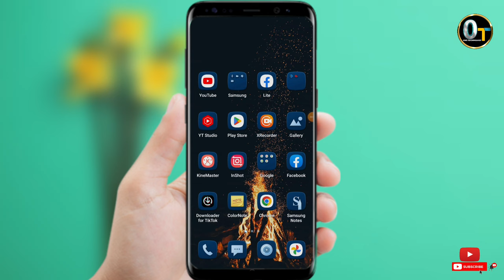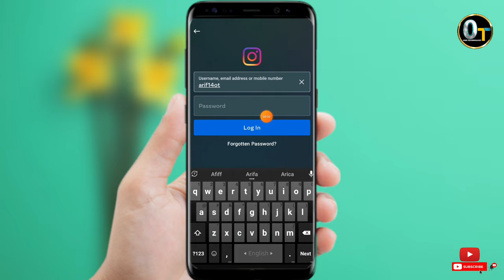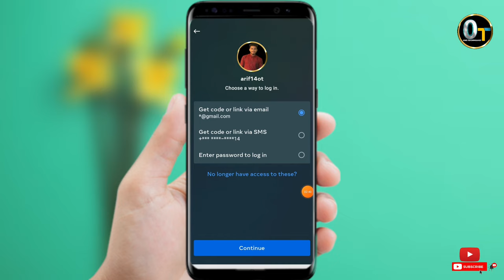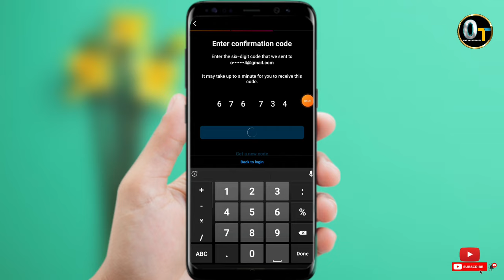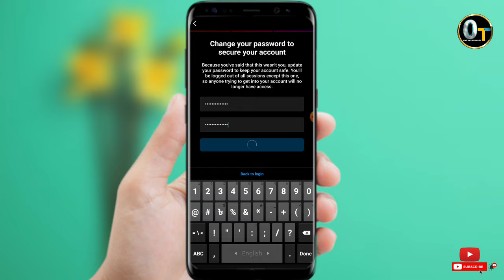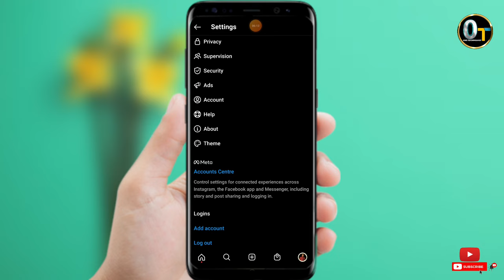Instagram Password vule gele ki korbo | How To Recover Instagram Password | Reset Instagram Password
🔰About This Video : this videos i am Explain How To Recover Instagram Password 2023

✅Like On Facebook :- shorturl.at/dlG19
✅Like On Instagram:- shorturl.at/cxIMU
✅Like On Facebook Page:- shorturl.at/foIQS

Instagram login problem incorrect password
purono Instagram account kivave khulbo
forget Instagram account password
how to login Instagram account
recover Instagram account
one technology
how to reset Instagram password
ইন্সটাগ্রাম পাসওয়ার্ড ভুলে গেলে কি করব
Instagram Password ভুলে গেলে কি করব
Instagram password kivabe dekhbo
Instagram password forgot how to change
Instagram password change Bangla
Error Instagram login
How to recover Instagram account if forgotten
How to recover Instagram password without phone number or email
How to recover Instagram password without recovery email and phone number
How to recover Instagram password if forgotten without email and phone number
Instagram password vule gele ki korbo 2023
How to reset Instagram password with Facebook
Forgot Instagram password and email
How to change Instagram password without old password
Instagram login
Change password Instagram
Recover Instagram account without email and password
I forgot my Instagram password but i'm logged in